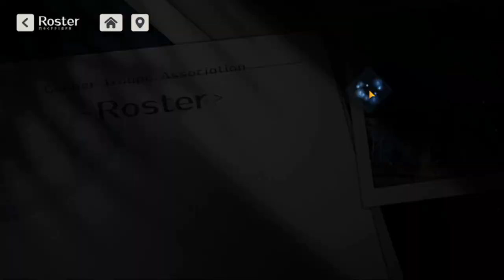[Higan: Eruthyll] 10 BEGINNER MISTAKES! | DON'T DO THESE!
Episode 866: 10 BEGINNER MISTAKES! | DON'T DO THESE!